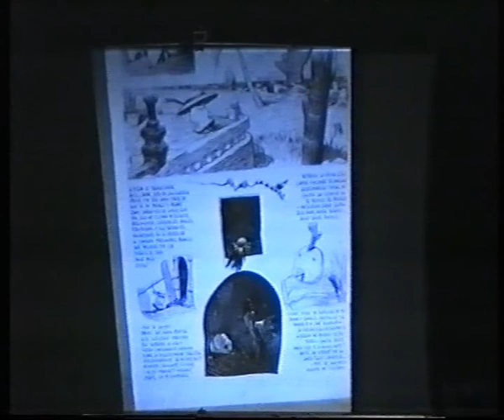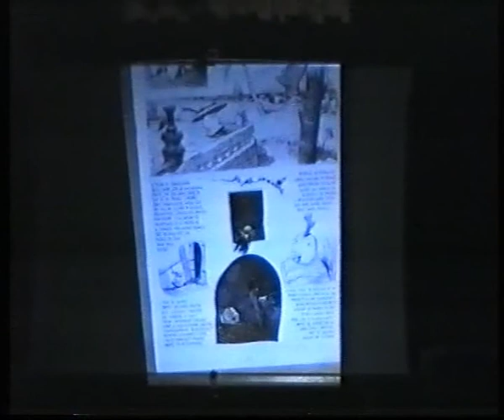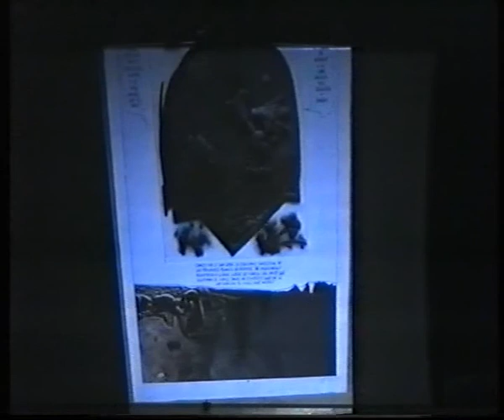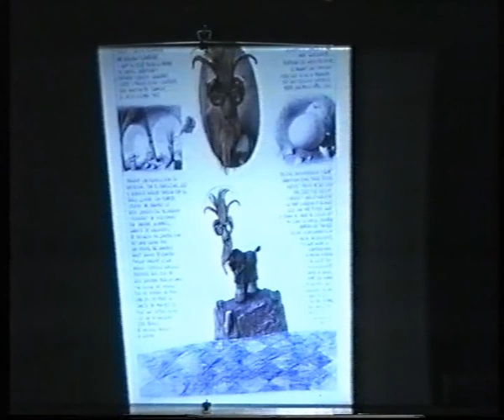Carlos Nine.06.avi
Charla de Carlos Nine en la Universidad Nacional de Cuyo (Mendoza, Argentina ) en 1996, donde explica su libro "Fantagas". Video inédito. Material en bruto.
Sergio Aquindo

Video filmed at the conference by Carlos Nine in 1996, at the Universidad Nacional de Cuyo (Argentine). Unpublished, unedited videos.
S. Aquindo
S. Aquindo